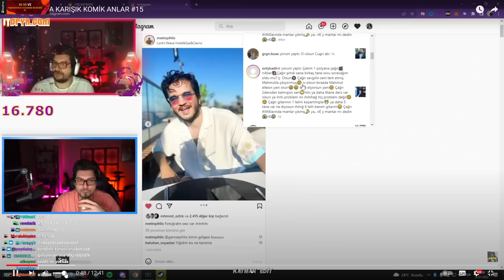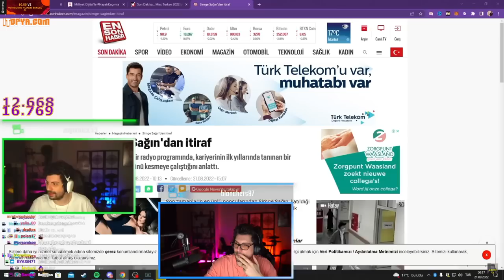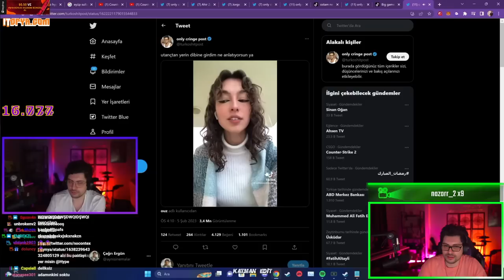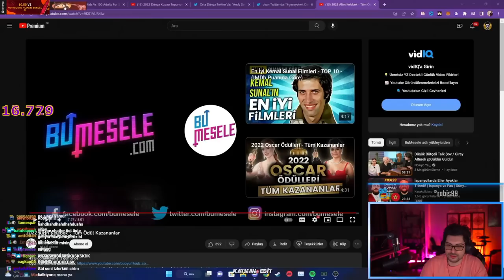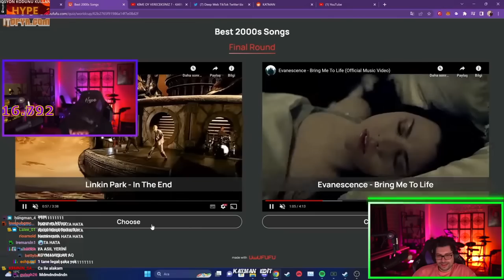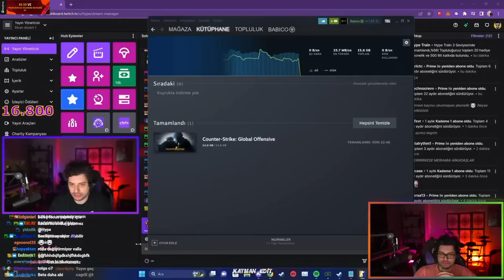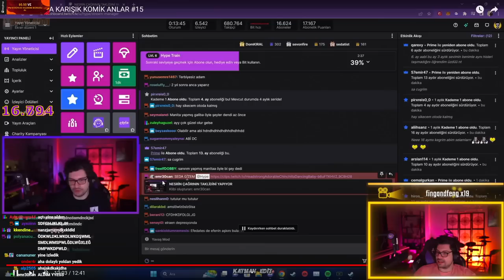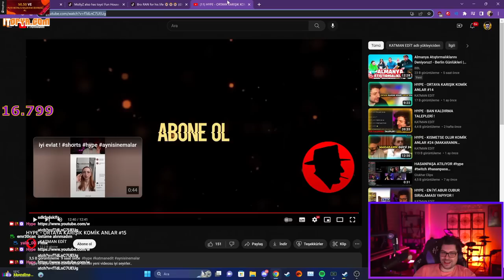HYPE | ORTAYA KARIŞIK KOMİK ANLAR #15 VİDEOSUNU İZLİYOR! | KATMAN EDİT